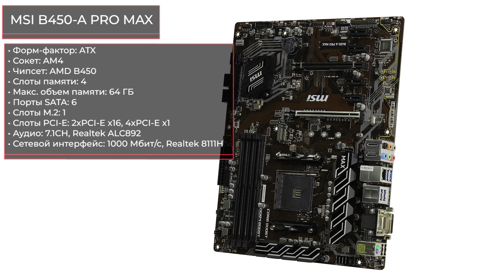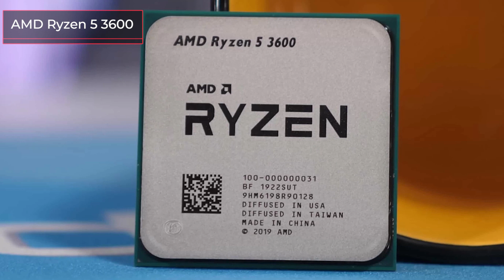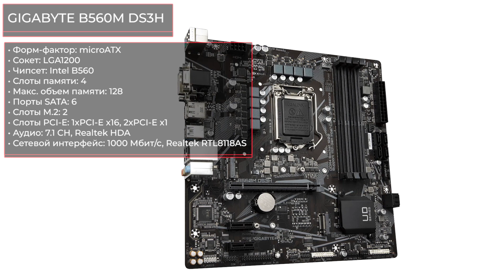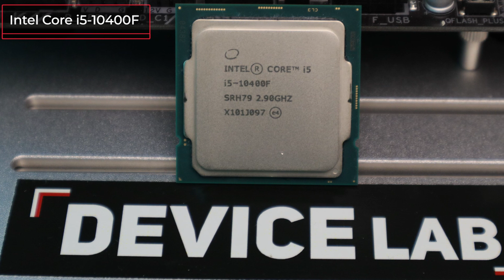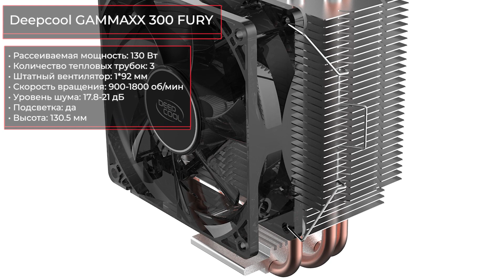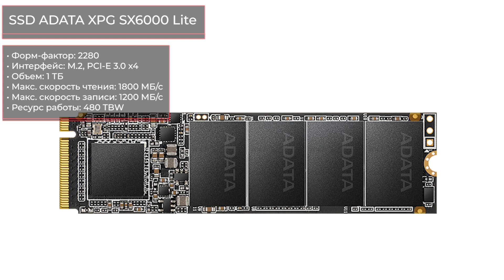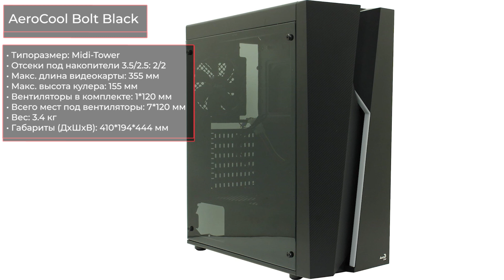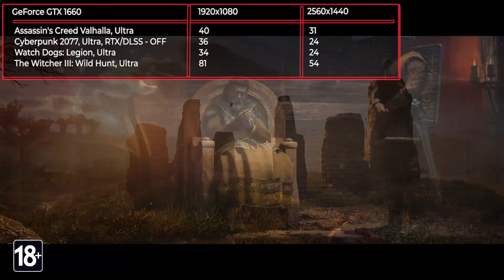Сборка ПК за 80000 рублей. Октябрь 2021 года! Мощный игровой компьютер на Intel & AMD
Материнская плата (для AMD) MSI B450-A PRO MAX